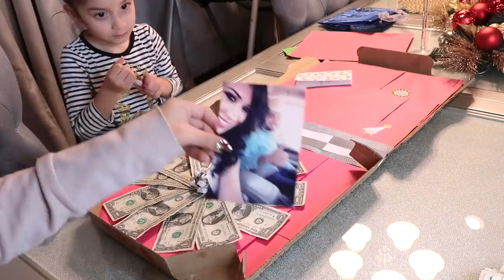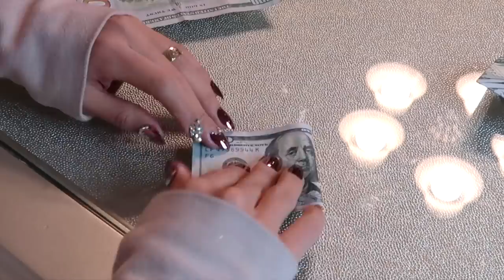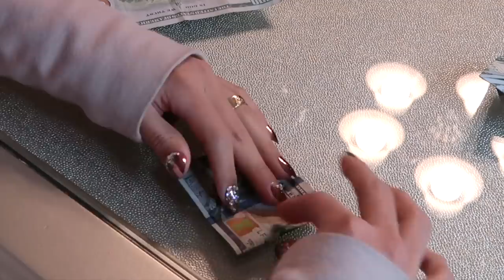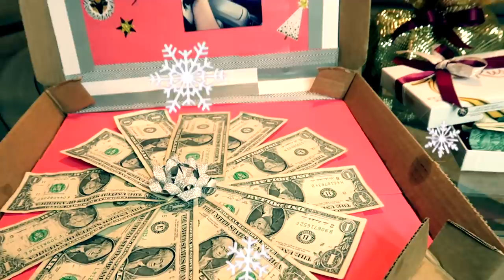IDEAS PARA REGALAR DINERO EN NAVIDAD!🤑 No Te Rompas la Cabeza!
💛💛💛💛💛💛Vídeos Populares💛💛💛💛💛💛